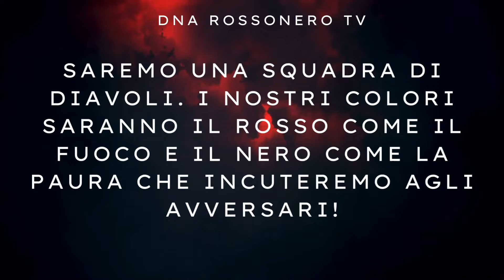🚨 THEO “SPUTTANA” LA GAZZETTA❤️ MORATA RIVELAZIONE SHOCK, LA DEPRESSIONE😱GABBIA IL PIÙ VOTATO🤔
🚨AIUTA GIOVANNI A FAR CRESCERE QUESTA PETIZIONE PER SALVARE LA CASA DI MR KILPIN‼️

✅ Abbonati al nostro canale per avere ESCLUSIVI VANTAGGI (live insieme a noi, allo stadio con noi e tanti altri premi)

✅ Non dimenticare le donazioni per sostenere DNA RossoNero TV‼️💪

SOCCER ZONE 360